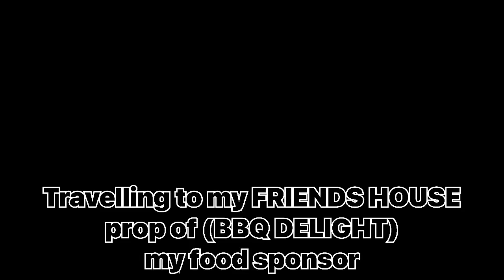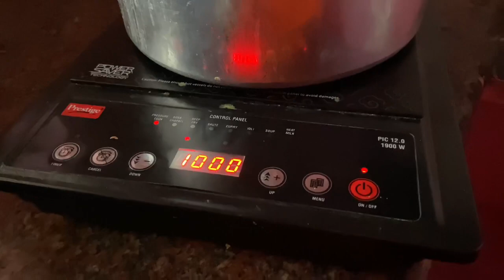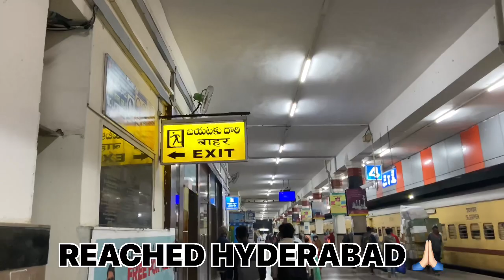ROAD TO NARESH SURYA CLASSIC | part-3 | Chennai paridhabangal